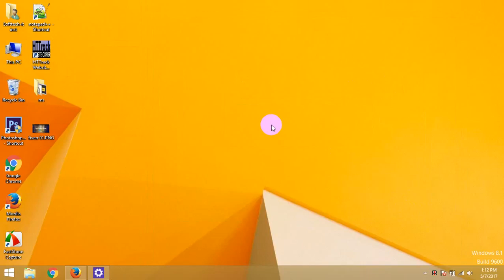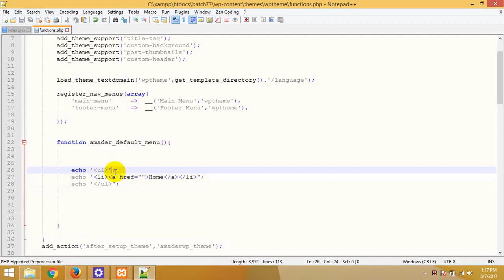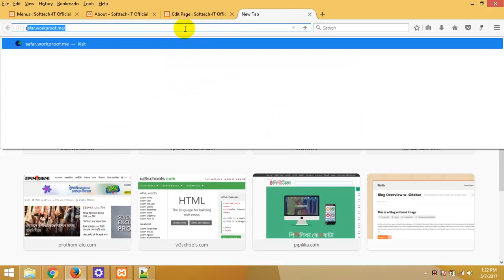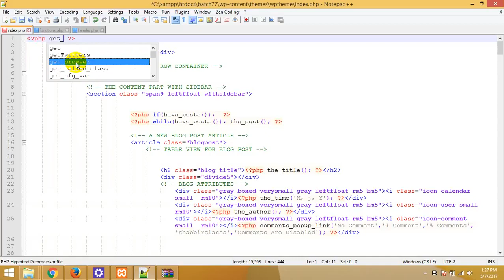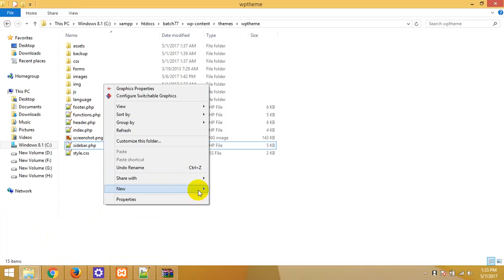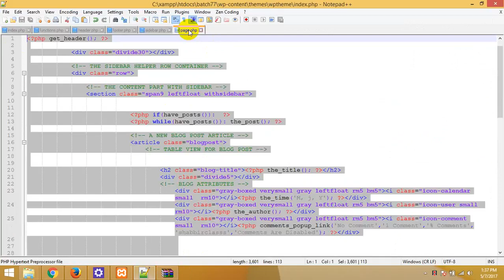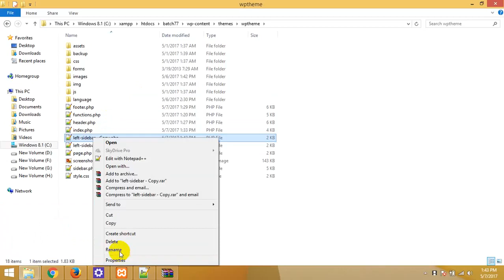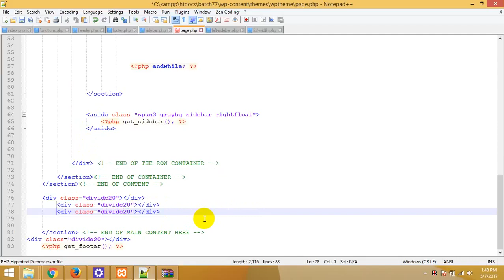WordPress_theme_development_bangla_tutorial_part_81.mp4